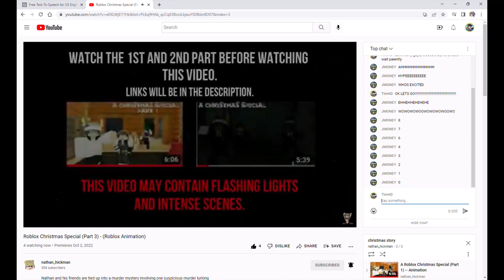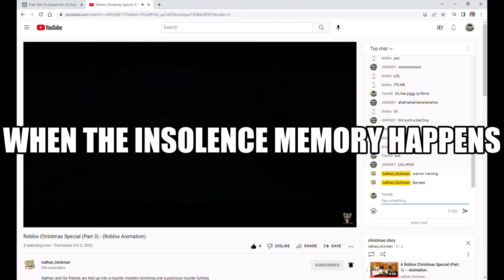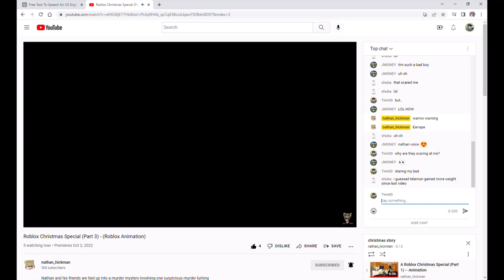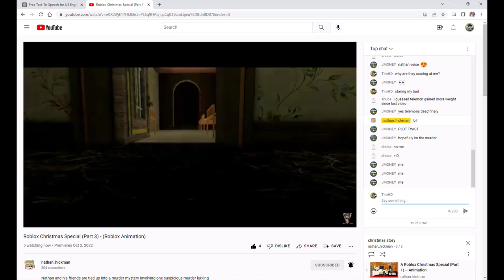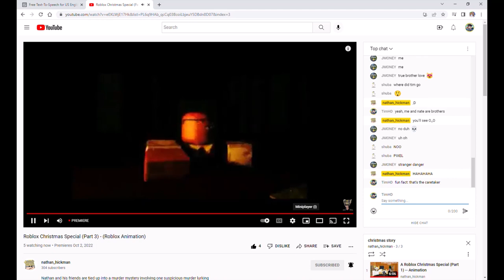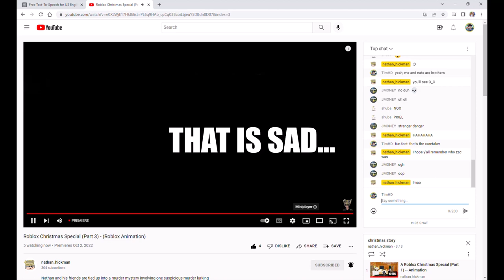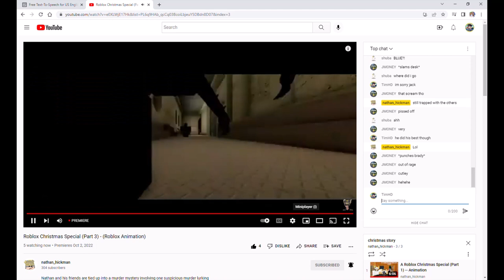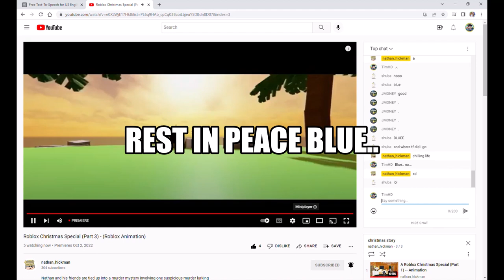TimHD REACTING TO @nathan_hickman | CHRISTMAS STORY PART 3 ANIMATION!!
In this video, I'm reacting of my brother @nathan_hickman, The Christmas Story: Part 3! I know it's not christmas yet, but We were hyped about this!! and I helped with this thumbnail! Enjoy the video :)